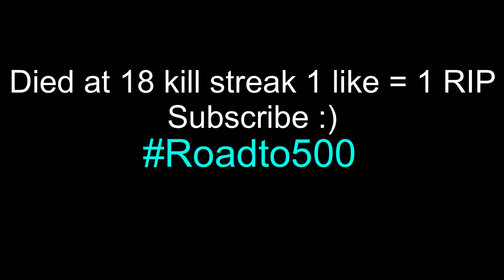Spawn trapping people with @iFerg ‘s favourite gun in CODM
Hi! I am Baymax. I was a T1 competitive CODM player i left competitive few months ago now i am playing casually and making some contents.
This channel is for CODM gameplays, gunsmiths, memes, nukes and many more.

If you wanna play with me :
IGN: BaymaxCODM_YT
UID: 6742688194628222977